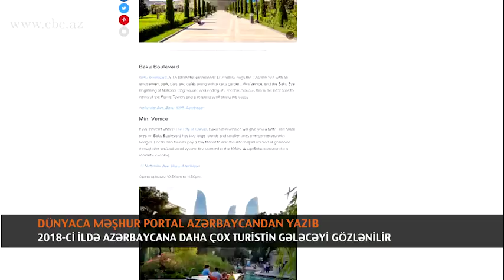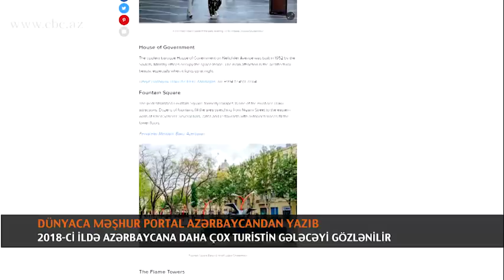2018-Cİ İLDƏ AZƏRBAYCANA DAHA ÇOX TURİSTİN GƏLƏCƏYİ GÖZLƏNİLİR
Dünya ölkələrinin mədəniyyətlərindən yazan “The Culture Trip” portalı Azərbaycan haqqında silsilə məqalələr yayıb. Yazılarda ölkənin görməli yerləri və turizm potensialı barədə ətraflı məlumat verilib. Müəllif Sam Bedford "Azərbaycana gəlmək üçün 11 səbəb" adlı məqalədə Bakının tarixi yerləri, qədim tikililəri və müasir binaları haqqında məlumat verir. Onun reportajlarında Azərbaycanın təbiəti, paytaxt Bakının simvolu olan Qız qalası, İçərişəhər, Şirvanşahlar sarayı, “Alov qüllələri” kompleksi, Atəşgah məbədi barədə ətraflı danışılır. Azərbaycan Xalça Muzeyi, məşhur Nizami küçəsi, Bakı Venesiyası və digər məkanlar barədə də informasiya verilir. Sam Bedford bu məkanları dünyanın bir çox məşhur yerləri ilə müqayisə edir. Həmçinin müəllif Şəki, Gəncə, Quba, Lənkəran, Şamaxı, Qəbələ və Qazax haqqında da turizm həvəskarlarına məlumat verib.
Müəllif digər paytaxt şəhərlərlə müqayisədə Bakını təhlükəsiz və daha təmiz şəhər kimi fərqləndirir. Portalda “Azərbaycanda 24 saatı necə keçirmək olar”, “Azərbaycana 2 həftəlik səyahət marşrutu”, “Azərbaycana ən yaxşı turlar”, “Bakıda 20 görməli yer”, “5 ən yaxşı çimərlik” kimi yazılar da dərc edilib. Sam Bedford Azərbaycanı gəzməli və görməli gözəl ölkə kimi bütün dünya vətəndaşlarına tövsiyyə edib. Dünya media orqanlarında belə yazıların dərci Azərbaycana turistlərin marağını daha da artırır. Rəsmi qurumlar 2018-ci ildə Azərbaycana daha çox turistin gələcəyini gözləyirlər. Bu məqsədlə Milli Turizm Təbliğat Bürosu konkret layihələr hazırlayır.
Ekspertlərin sözlərinə görə, ASAN viza sisteminin tətbiqi 93 ölkə vətəndaşlarının Azərbaycana rahat gəlməsinə imkan verir. Bu sistem vasitəsilə cəmi 3 gün ərzində Azərbaycana viza almaq mümkündür. 12 ölkənin vətəndaşları isə Azərbaycanda hava limanında viza ala bilirlər. Ölkəyə daha çox turist cəlb etmək məqsədilə Liberal Hava Nəqliyyatı üzrə işçi qrup yaradılıb.
2017-ci ildə Azərbaycana bir milyon yarıma yaxın əcnəbi vətəndaş gəlib. Bu, əvvəlki illərə nisbətən təxminən 20 faiz artıq göstəricidir. Əcnəbilərin əksəriyyəti Rusiya, Gürcüstan, İran, Türkiyə və Birləşmiş Ərəb Əmirlikləri vətəndaşıdır. Bununla yanaşı, İraq, Oman və digər ərəb ölkələrindən gələn turistlərin də sayı artıb. Azərbaycan 2018-ci ildə  bu göstəricinin daha da artmasına çalışır.